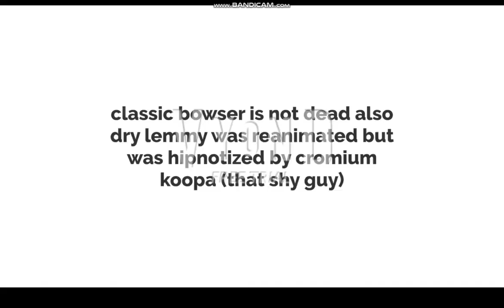this is an aftermath of gg for hire